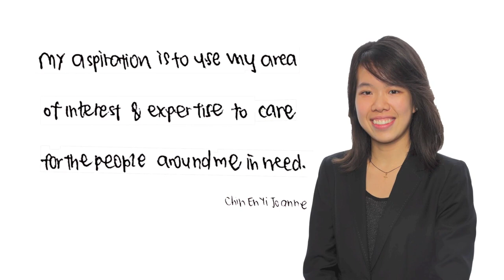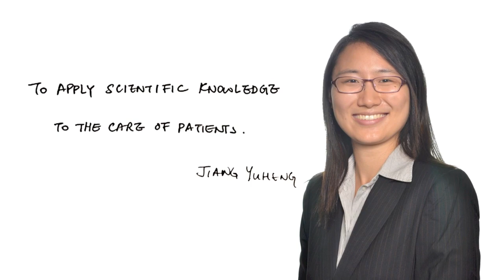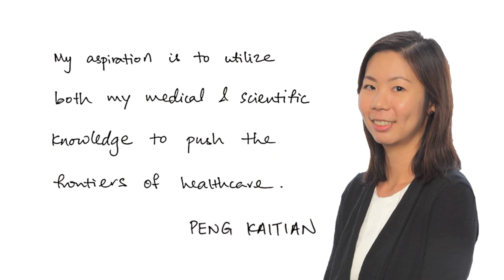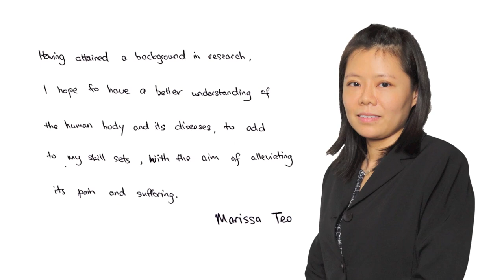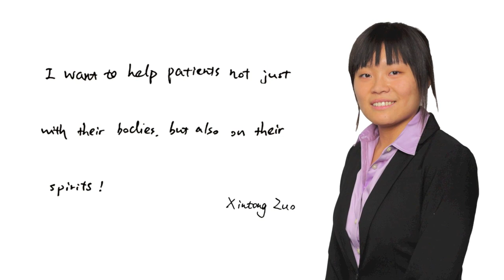Duke-NUS Class of 2017 Aspirations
A warm welcome to the Class of 2017 Duke-NUS MD Students. Your journey begins now...

This video was produced by the Office of Communications, Development and Alumni Relations, Duke-NUS Graduate Medical School.